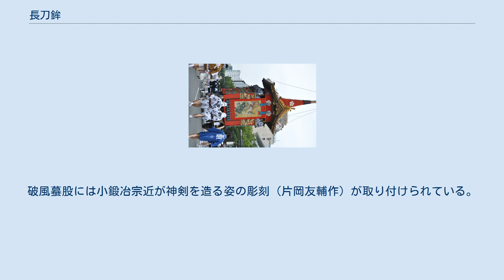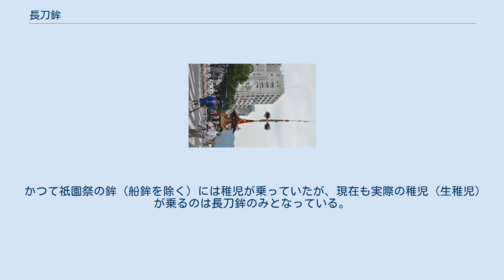長刀鉾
長刀鉾（なぎなたほこ、なぎなたぼこ）は、祇園祭先祭の鉾。
巡行の順番が決まっている「くじ取らず」で、山鉾の中で唯一、生稚児を乗せ巡行の先頭に立つ。
下京区四条烏丸東入ル長刀鉾町に位置する。
 長刀鉾は名の通り、鉾頭に長刀を付け、疫病を払う役割を持つ。
現在も生稚児を乗せる唯一の鉾である。
 この鉾は2020年現在も女人禁制を取っている（一部の山鉾では女性が乗ることが許されている）。
 応仁の乱以前から名がある鉾である。
山鉾の中で最も早く創建され、その時期は嘉吉元年（1441年）であるとも、それより古いともいう。
 八坂神社に最も近いところにあったことなどから、くじ取り式が始まった明応9年（1500年）から現在に至るまで、常に巡行一番を勤めてきた。
 鉾頭に、謡曲「小鍛冶」で知られる平安時代の名工・三条小鍛冶宗近の作の長刀を立てたことから「長刀鉾」の名があるという。
伝説によれば、宗近が娘の病気平癒を祈って祇園社に奉納した長刀（太刀）という。
破風蟇股には小鍛冶宗近が神剣を造る姿の彫刻（片岡友輔作）が取り付けられている。
 その後、大永2年（1522年）に三条長吉が作った長刀に取り換えられた。
延宝3年（1675年）に和泉守来金道の作ったものを用いるようになった。
 しかし、真剣では重量があって危険であることなどから、天保8年（1837年）より竹製に錫箔を押した模造が用いられている（長吉作の長刀は秘蔵されており非公開）。
 長刀の正面が八坂神社や御所に向かないよう、南向きに付けられている。
 天王座には、鎌倉時代初期の武士・和泉小次郎親衡の人形が祀られている。
和泉（泉）親衡は源頼家の遺児を奉じて北条氏打倒の兵を挙げた人物であるが（泉親衡の乱）、朝比奈義秀と並ぶ強力無双の勇士であったとする伝説が付与された。
長刀鉾に伝わる伝承によれば、親衡は祇園社に宗近が納めた長刀（太刀）を懇望して愛用したが、さまざまに不思議なことがあったために、神仏を私することの非を悟って返納したという。
 かつて祇園祭の鉾（船鉾を除く）には稚児が乗っていたが、現在も実際の稚児（生稚児）が乗るのは長刀鉾のみとなっている。